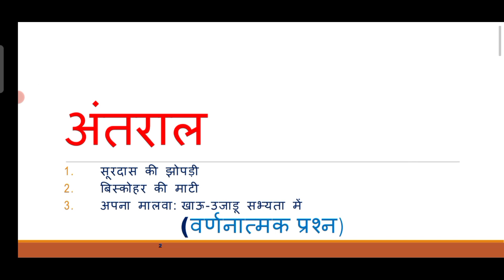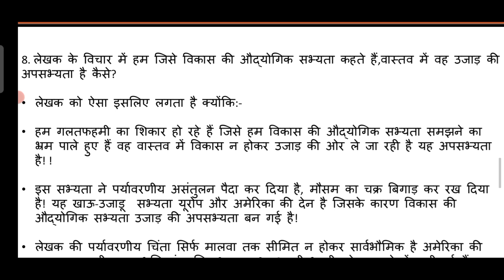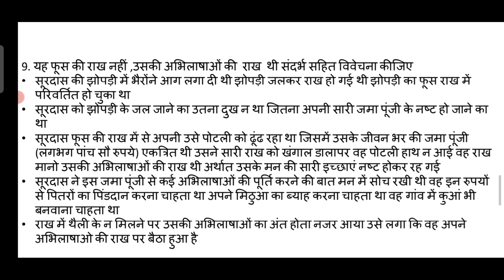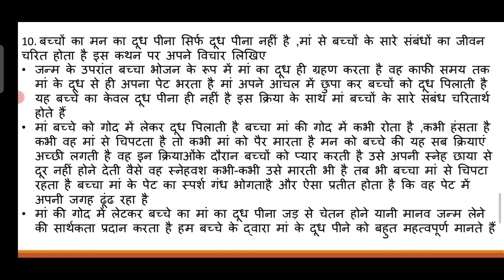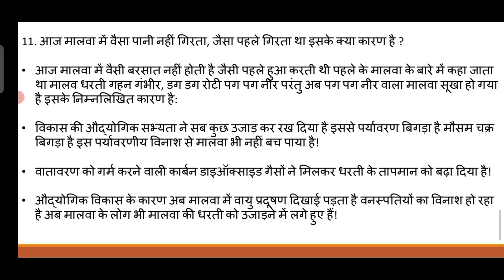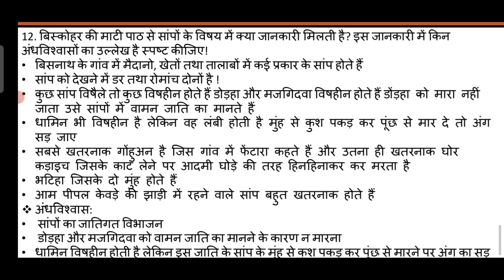अंतराल ! वर्णनात्मक प्रश्न उत्तर ! हिंदी इलेक्टिव ! कक्षा बारहवीं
About This Video :
This video is about the   Of class  12  of Chapter

Video Highlights :-
Introduction

Link for this video is :
We will learn from this video:-
 Accountancy  ! Accountancy class  ! Account ! Account Class  12 ! Solution T S Grewal !   T S Grewal Class 12 ! Solution T S Grewal ! Solution Accountancy 12 ! Solution Account ! economics ! Economics class !

About Channel :-
Hi.